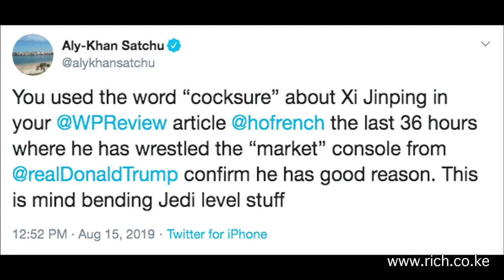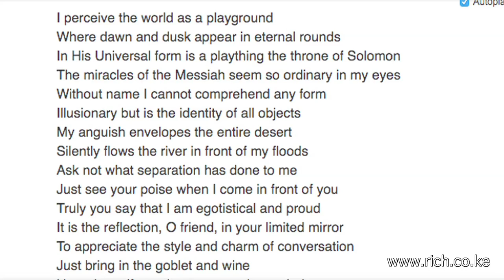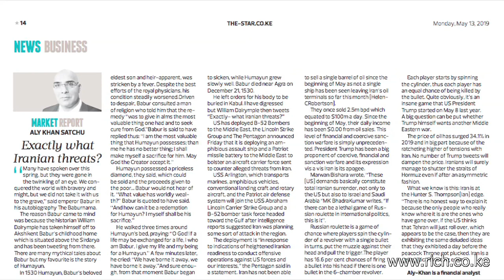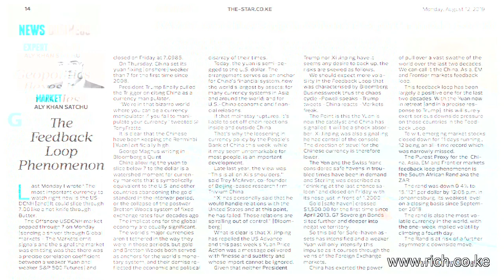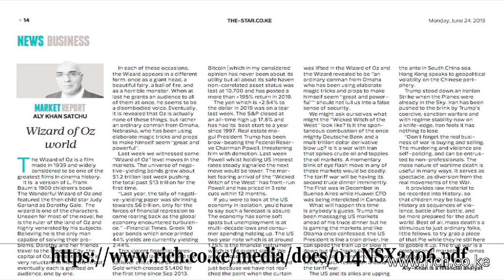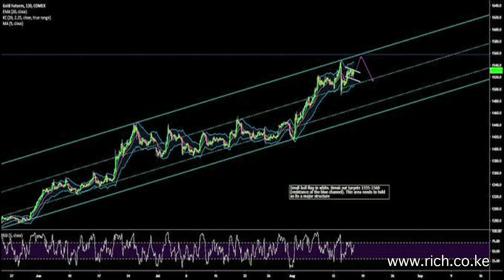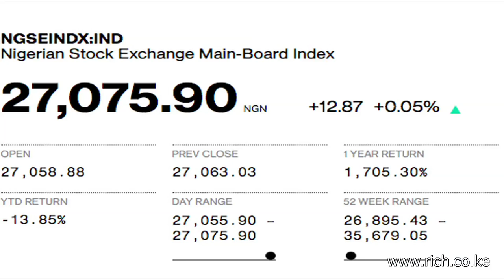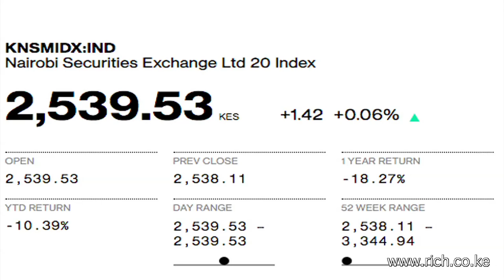Matters Financial and Geopolitical from a Frontier